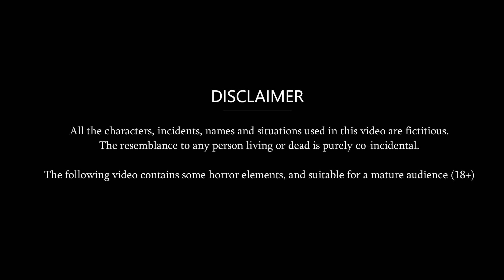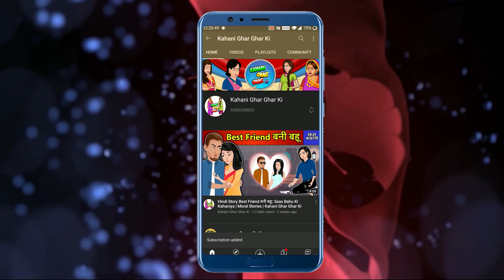Hindi Story लम्बे बालो वाली बहू: Saas Bahu Ki Kahaniya | Moral Stories | Kahani Ghar Ghar Ki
Watch the new Hindi Story "लम्बे बालो वाली बहू" only on Kahani Ghar Ghar Ki.